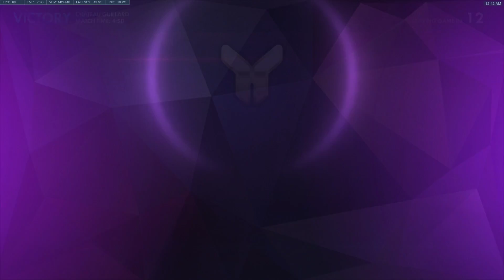Ana Headshots Practice Before Comp DM Pt7 Win Overwatch 2018 06 13 00 36 41 38